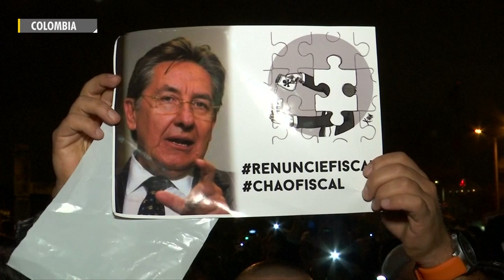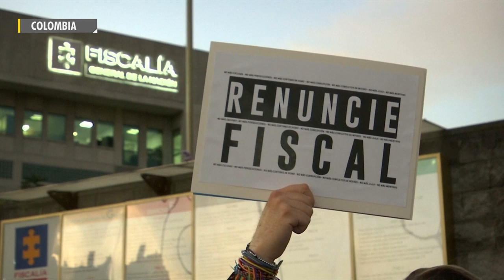Colombia: Demonstrators protest against the Attorney General in Bogota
Thousands of Colombians took to the streets in Bogota on Friday to demand the resignation of Attorney General Nestor Humberto Martinez, for his alleged links to various corruption cases, including that of Brazilian construction firm Odebrecht. Watch this video to know more.